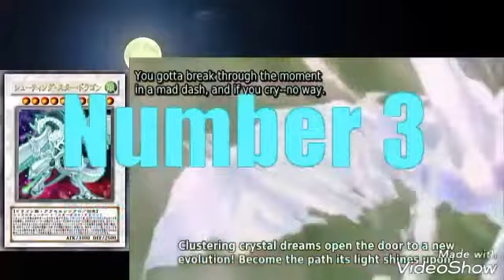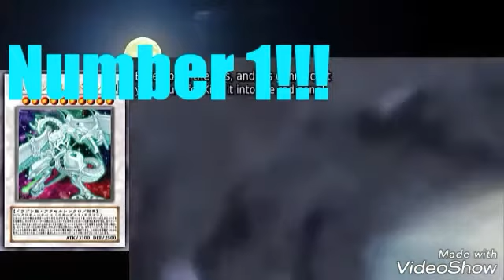Top 5 Yu-Gi-Oh 5D's Plot Holes